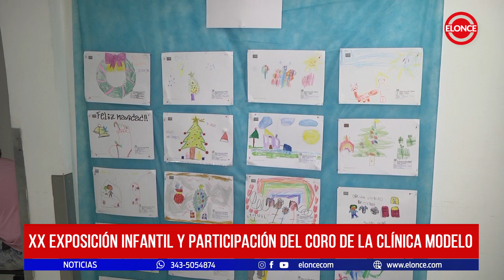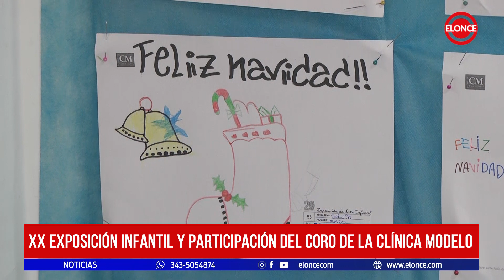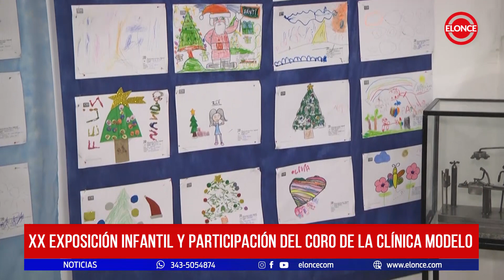XX Exposición infantil y participación del coro de la Clínica Modelo